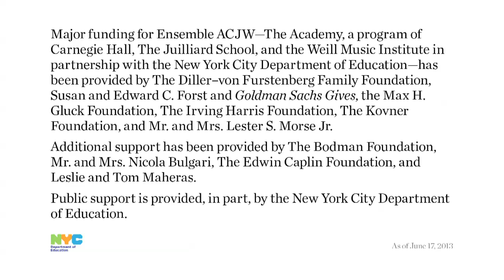Ensemble ACJW: Missy Mazzoli's Set That on Fire (World Premiere)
Ensemble ACJW performs Brooklyn-based composer Missy Mazzoli's piece Set That on Fire (World Premiere commissioned by Carnegie Hall) at Arthur Zankel Music Center, Helen Filene Ladd Concert Hall on February 15, 2013.